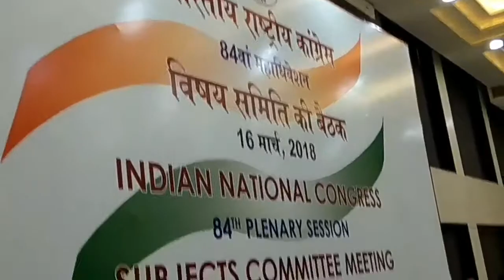कांग्रेस के तीन दिवसीय 85वां राष्ट्रीय अधिवेशन का पहला दिन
राहुल गांधी के राष्ट्रीय अध्यक्ष बनने के बाद कांग्रेस का पूर्णकालिक तीन दिवसीय अधिवेशन शुक्रवार से शुरू हो गया है ... दिल्ली के इंदिरा गांधी इंडोर स्टेडियम में कांग्रेस का ये अधिवेशन साढ़े सात साल बाद हो रहा है. माना जा रहा हैं कि इस अधिवेशन में पार्टी को दोबारा सशक्त करने की रणनीति पर चर्चा की जाएगी. राहुल के नेतृत्व में ये पहला अधिवेशन है. इस अधिवेशन में कांग्रेस के 1500 से ज्यादा एआईसीसी सदस्य और 12 हजार से ज्यादा पीसीसी डेलीगेट्स शामिल होंगे. आपको बता दें कि पिछला अधिवेशन दिसंबर 2010 में दिल्ली के बुराड़ी में हुआ था. 3 दिन के महाअधिवेशन के पहले दिन 34 सदस्य की स्टीयरिंग कमेटी की मीटिंग हुई. जिसमें कमेटी ने अधिवेशन में आने वाले विभिन्न प्रस्तावों पर आपसी चर्चा की. इस मीटिंग में कांग्रेस अध्यक्ष राहुल गांधी, यूपी अध्यक्ष सोनिया गांधी, पूर्व PM मनमोहन सिंह के साथ कमेटी में शामिल कई नेता मौजूद रहे... अधिवेशन 17 मार्च को शुरू होगा. इस अधिवेशन में राजस्थान से लगभग 550 कांग्रेस नेता शामिल हों रहे इनमें 400 पीसीसी सदस्य सहित प्रदेश से एआईसीसी सदस्य और वरिष्ठ कांग्रेस नेताओं को बुलाया गया है.